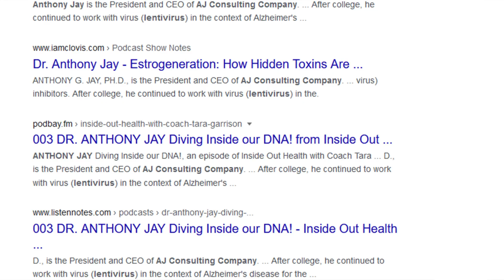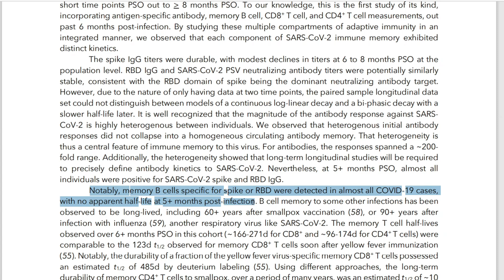Covid SOLUTION for EVERYONE - Freedom, No Masks, AND Grandma Survives!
Want to see my videos that go DEEPER?  Videos NOT posted here due to censorship concerns?

ABOUT “ANTHONY JAY CAST”:
Hello!  My name is Anthony.  I wear many hats – adventurer, Mayo Clinic scientist, DNA health consultant, Dad, and YouTuber!

QUESTIONS?